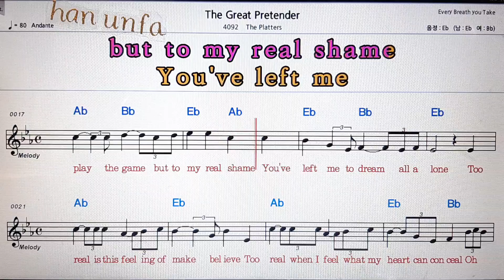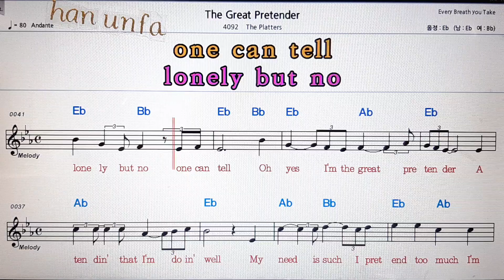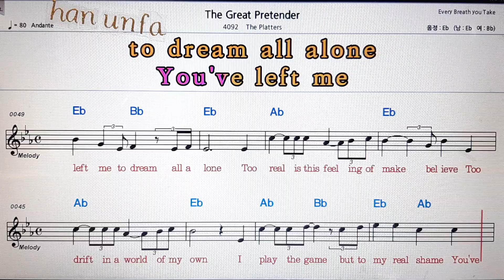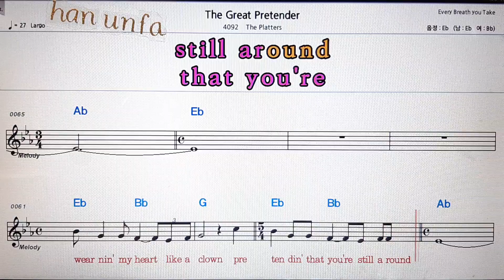The great pretender/The platters💋노래방 반주*기타 코드 악보*가라오케💖Karaoke*Sheet Music*Chord*MR